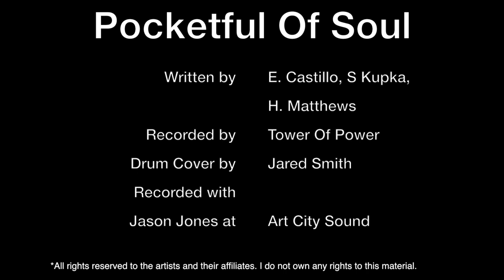Jared Smith- Tower Of Power- Pocketful Of Soul (Drum Cover)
Back in 2006, I was a budding musician who had just barely started learning to play drums. My drum teacher at the time, Jay Lawrence, got me hooked on to Tower Of Power, and from that moment I was all about dat funk! That year was my first time meeting the drummer of TOP, David Garibaldi. He is the first big drumming hero on me and still influences me to grow and learn, especially in Funk and Soul music which is my favorite style. I dedicate this to David and the rest of the TOP crew, thank you for the inspiration. Your music brings a smile to my face on the worst days. I also thank Jay, for always being my teacher and one of my dearest friends!

I know that I did not play the part as David Garibaldi had recorded it and that is kind of the point. I wanted to show my playing with this song as a springboard for creativity. It shows me playing in the pocket, off time, and just having fun!

Artist- Tower Of Power
Album-  Oakland Zone